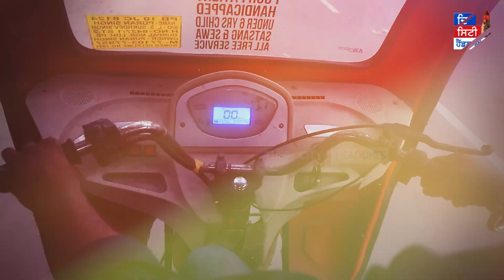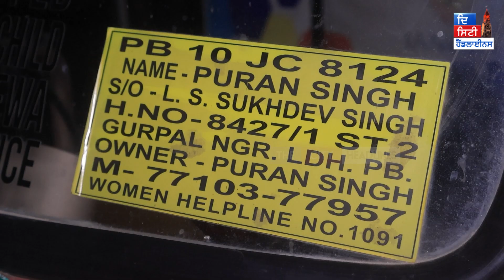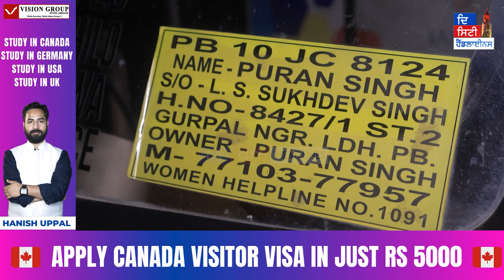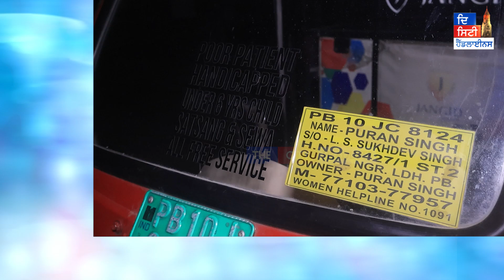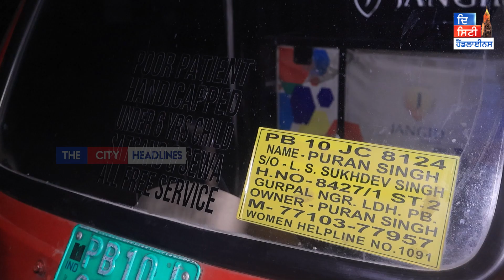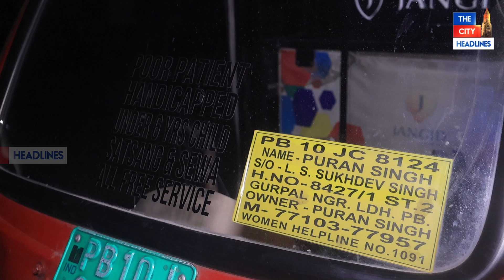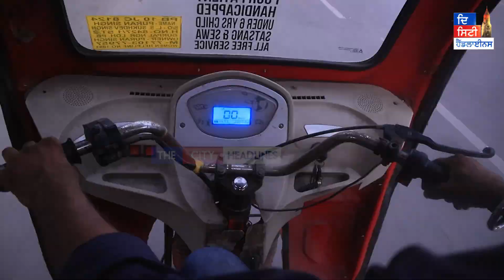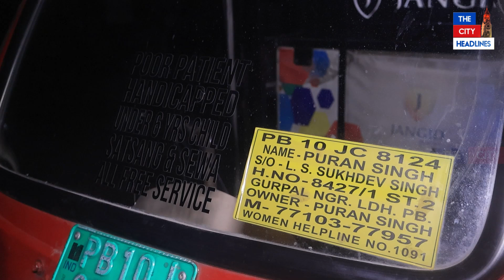ਦੇਖੋ ਇਸ ਆਟੋ ਵਾਲੇ ਵੀ ਵੱਡੀ ਸੇਵਾ, ਮਰੀਜ਼ਾਂ, ਸੰਗਤ ਤੇ ਲੋੜਵੰਦਾਂ ਤੋਂ ਨਹੀਂ ਲੈਂਦਾ ਪੈਸੇ! ਜਾਣੋ ਕਾਰਨ!